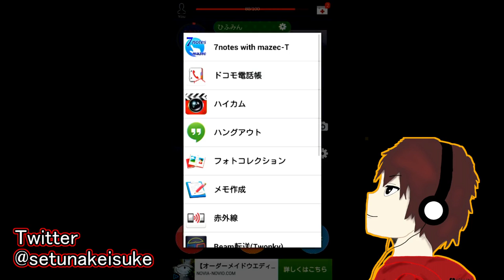狂気！！【くまといっしょ - 恐怖のクマ育成ゲーム】がやべぇ！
初のスマホゲーム実況！！
ヒグマを育成する、狂気的でツッコミどころが多いこのゲームは、作者さんのどのような意図から生み出されたのでしょうか！？